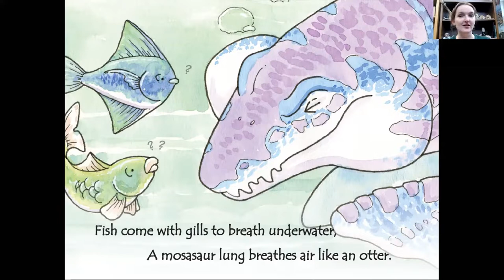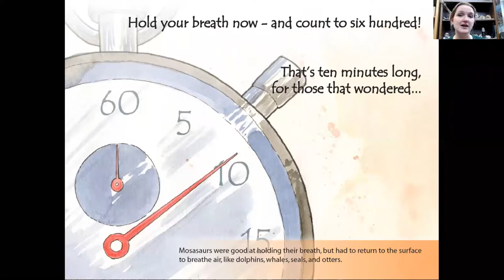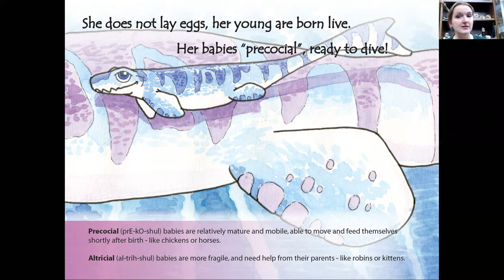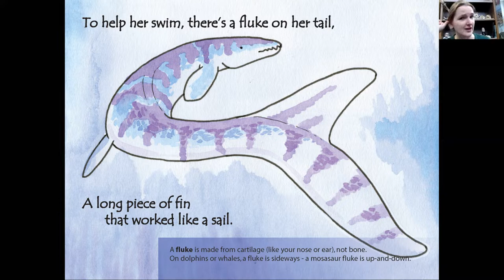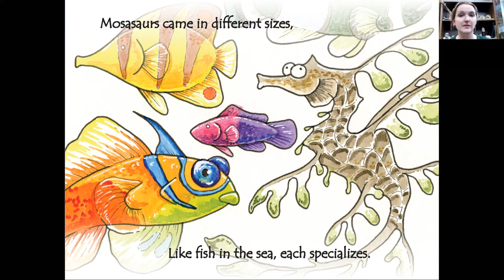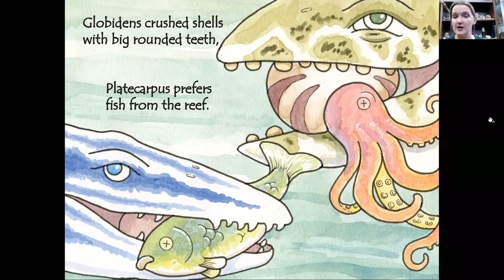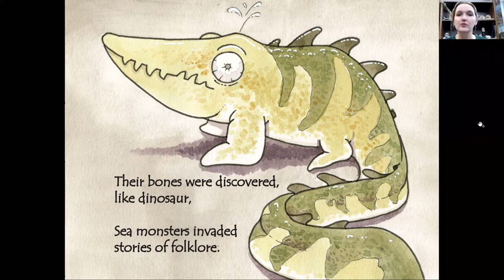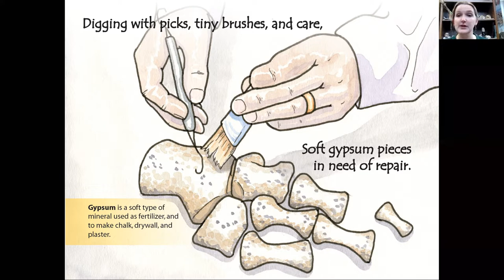Chatting with NDGS Paleo: Mosasaurs!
Our first Q&A session - with school out, we're trying to help with a little dose of science.

Social Media @NDGSpaleo